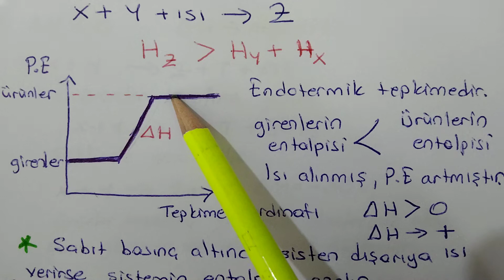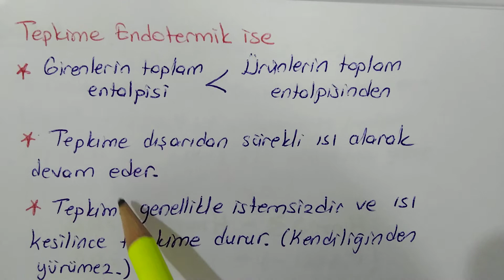ENTALPİ NEDİR? TEPKİME ISISI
ENTALPİ nedir?Tepkime ısısı nasıl hesaplanır. 11. Sınıf 4. ünite